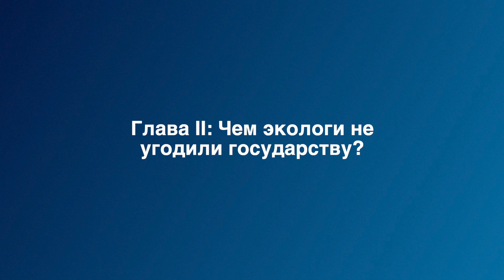Ангелина Давыдова: о суверенной экологии и ущербе от войны // Sapere Aude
Климатический журналист, главный редактор журнала «Экология и право» Ангелина Давыдова.

0:00 Глава I. Экология и война
2:25 Экологический ущерб от войны: прямой и непрямой
3:17 Как меняется экологическое поведение стран?
4:10 Энергетическая безопасность и неравные ресурсы
5:00 Некоторые страны вернулись к дискуссии об атомной энергетике. Что тут важно понимать?
6:46 «Мы живем в тени крупных аварий с АЭС»

9:40 Глава II. Чем экологи не угодили государству?
9:42 Нет экологических организаций – нет экологических проблем
10:35 «Экологи наносят урон российской экономике»
12:06 Как российское государство строит суверенную экосистему

14:00 Глава III. Экологический протест в России
14:15 Экологическая повестка объединяет граждан. Почему государство пытается этому мешать?
16:15 От экологической повестки – к антивоенным движениям
17:50 Провластные экологи и прогосударственные конгрессы. Зачем они нужны?

20:20 Глава IV. Почему Арктика?
20:40 Почему Арктика – важный регион?
22:32 Изменения климата, например, особенно заметны в Арктике
23:35 Чем богата Арктика?
22:50 А с кем Россия теперь сотрудничает по вопросам климата и инфраструктуры?

26:40 Глава V. Экологи без границ
26:44 Экологи нас всех спасут?
29:12 Что делать гражданскому обществу?